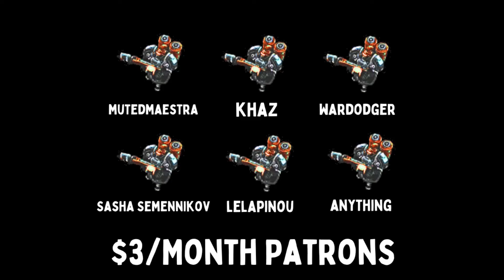THE DUALITY OF MAN - Weekly Brawl [Starcraft 2 Direct Strike]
In this week's Direct Strike Weekly Brawl, anything is possible.

[MODIFIERS]
▶ AURA - PICK A BUFF FOR YOUR UNITS
▶ KITCHEN SINK - SWAP COMMANDERS FROM TIME TO TIME
▶ BRILLIANCE - START WITH 3/3